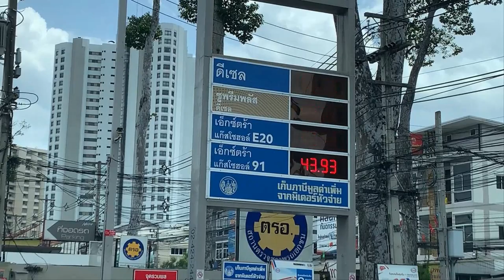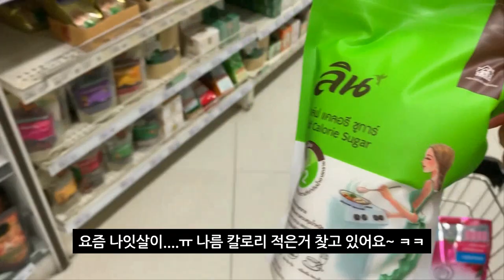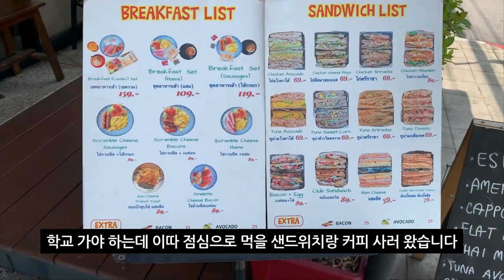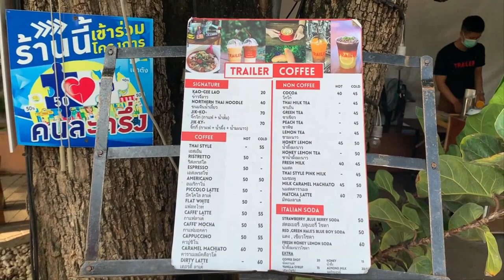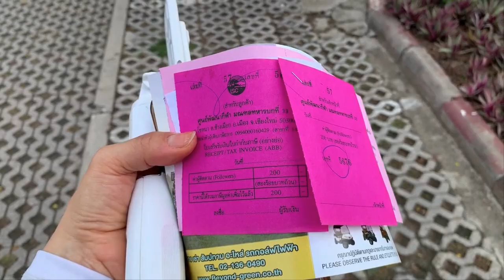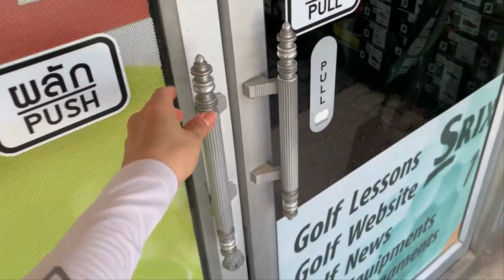[치앙마이 일상-155] 태국 기름 값 급등, 스티커 사진, 오랜만에 방문한 트레일러 노천카페 그리고 친구와 란나에서 공친 일상 (먹방을 위한 라운딩인지 라운딩을 위한 먹방인지)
싸왓디카!

전세계적으로 유가 급등 했다지만 태국에 살면서 리터 당 이렇게까지 기름값이 오를거라 생각 못했습니다. 영상에 나온 가격은 지난 달 가격이고 지금은 더 올라서 45바트가 넘습니다...ㅠ 지난 영상 보셔서 아시겠지만 (샤브 가격) 요즘 전반적으로 가격이 상승하고 있습니다.

이번 영상은 특히 외부에서 촬영한 부분이 많아 차 지나가는 소리가 엄청 심하더라구요. 나름 편집하면서 볼륨 조절 하긴 했는데 여전히 길 가 차 지나가는 소리, 오토바이 소리가 심합니다. 미리 볼륨 조절해서 시청해주시기 바랍니다~

한동안 저렴이 골프장만 다니가가 친구와 오랜만에 란나 골프장 (물론 한국하고 비교하면 란나도 저렴이중에 엄청 저렴이지만 여기서 오래 살고 있는 저로서는 란나는 저렴이가 절대 아니라는. ㅠ) 에서 라운딩 했습니다.
먹방인지 골프 라운딩인지 모를 정도로 엄청 먹어댔던  란나 골프장 나들이였답니다.

시청 감사 드리고 다음 영상에서 또 인사 드리겠습니다~

*Going up Cafe*

*Trailer coffee 노천 카페*